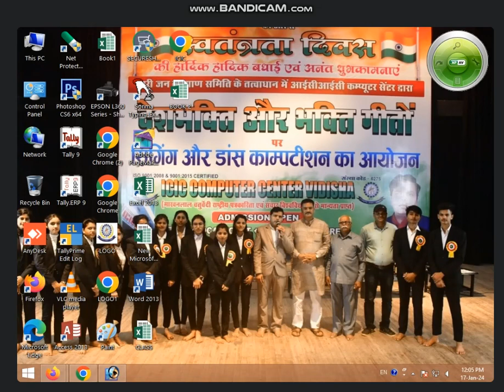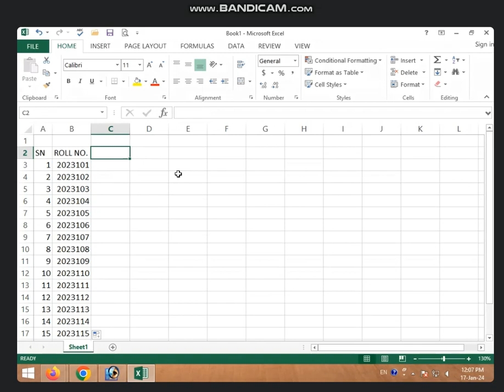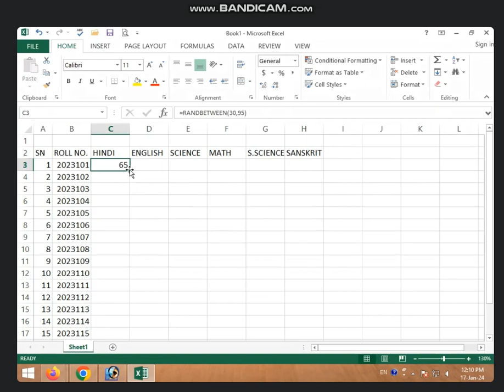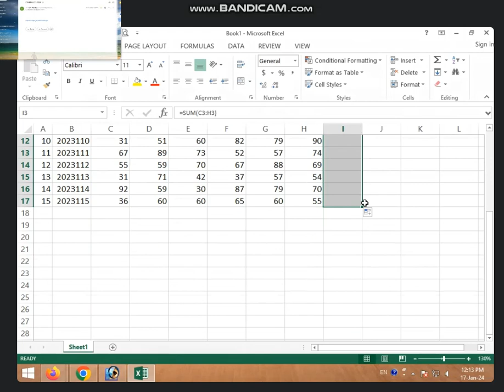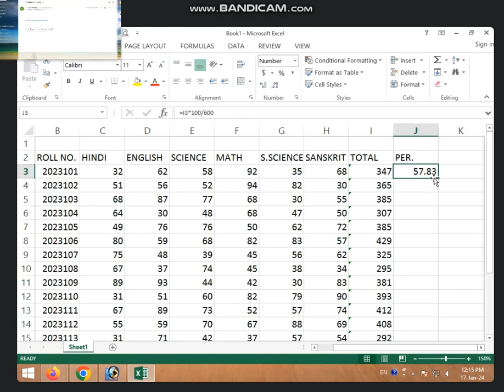12:00 TO 12:30 PART-1 MARKSHEET REVISION IN MS EXCEL 2013 BY SONAM RAJPUT (17 JAN 2024)